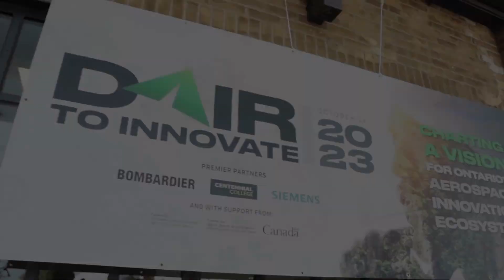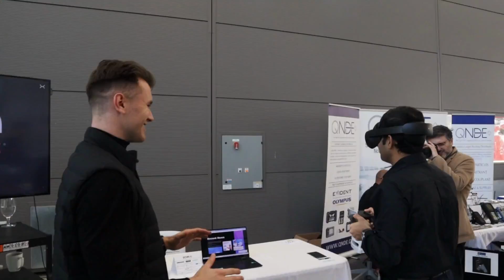DAIR To Innovate 2023 - Conference Highlight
In case you missed it – DAIR To Innovate 2023 was a blast! 🚀

Let's delve into this year's conference's highlights, key insights, and exciting moments. From cutting-edge technology to inspiring panel speeches, this conference had it all.